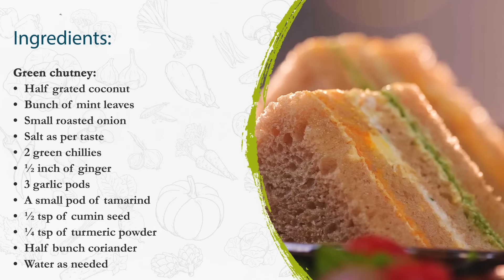Tricolor Ribbon Sandwich | तिरंगा रिबन सैंडविच | ShilpaShettyKundra | Nutralite | Art Of Loving Food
A special occasion calls for a special twist to the humble vegetable sandwich!
In honour of the India's 74th RepublicDay, today's recipe is the Tricolour Ribbon Sandwich. The creamy flavour of the @NutraliteIndiaDoodhShakti Probiotic Butter Spread coupled with the carrot spread, cucumber mix, and coriander-mint chutney give this sandwich a deliciously nutritious taste.
Do try this one out.

Happy Republic Day! Jai Hind!

Here is the link for all the fitness freaks out there